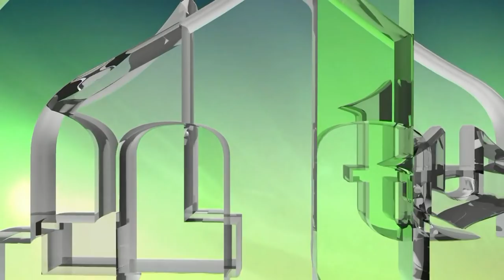MUSTAFA BUSULADŽIĆ - HFZ. DOC. DR. MEVLUDIN EF DIZDAREVIĆ - PROMOCIJA U ZENICI 2018.(IML TV)